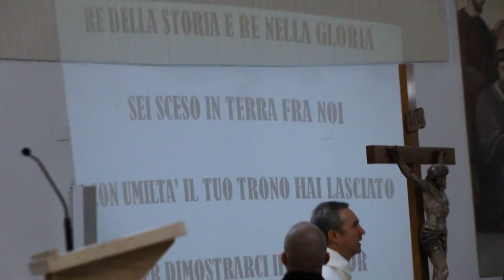Preghiera ecumenica nella parrocchia di San Paolo a Crotone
Mercoledì 18 gennaio si è tenuto nella parrocchia di San Paolo apostolo, a Crotone, un momento di preghiera e riflessione per inaugurare la settimana di preghiera per l'unità dei cristiani.
MEDIA DELLA DIOCESI DI CROTONE - SANTA SEVERINA
ArkaNews è un progetto dell'Arcidiocesi di Crotone - Santa Severina, a cura dell'Ufficio Diocesano per le Comunicazioni Sociali.
e clicca sulla campanella per restare sempre aggiornato.
GRAZIE!